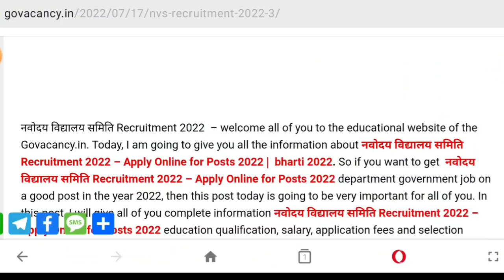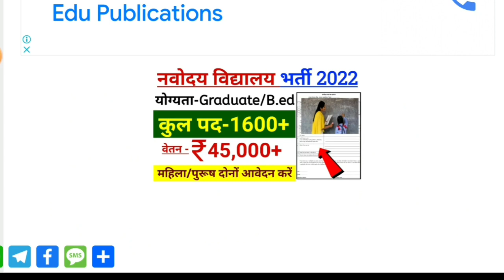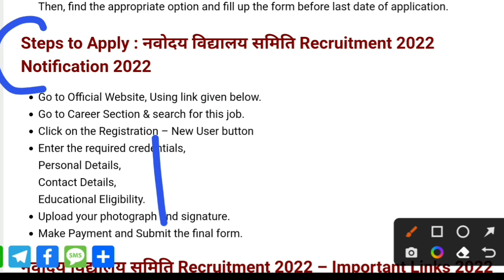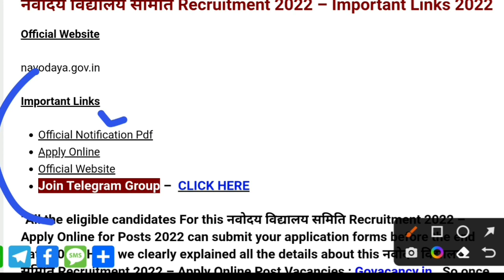नवोदय विद्यालय भर्ती 2022 | Navodaya vidhyalay vacancy 2022 | Nvs vacancy 2022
Navodaya Vidhyalay vacancy 2022 | kvs teacher vacancy 2022 | Primary teacher vacancy 2022

kvs recruitment 2022, KVS TEACHERS VACANCY 2022, kvs vacancy 2022, teacher vacancy 2022, new vacancy 2022, sarkari naukri, govtjob portals,

Kasturba Gandhi Balika Vidyalaya, kvs, NVSTeachersRecruitment2022, new, guest,
topic:-